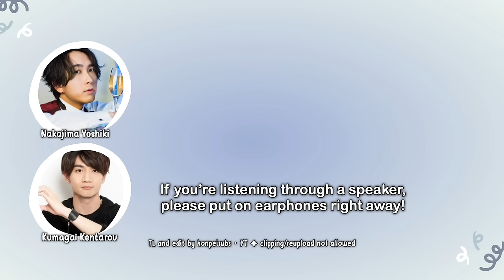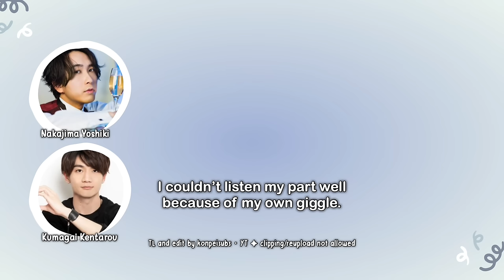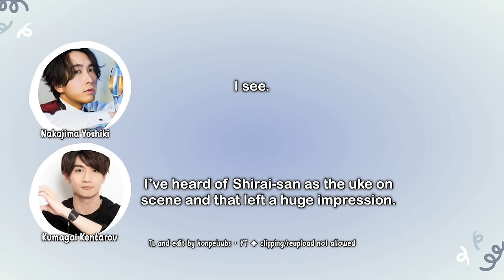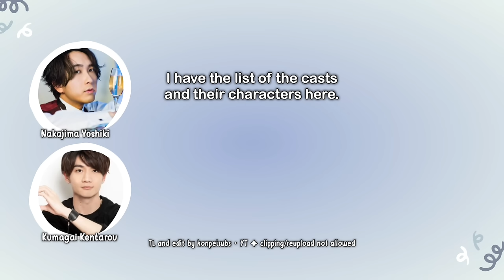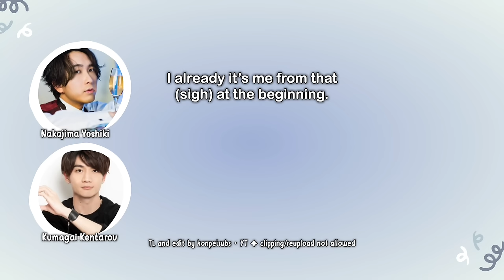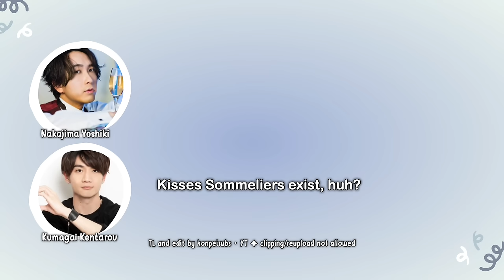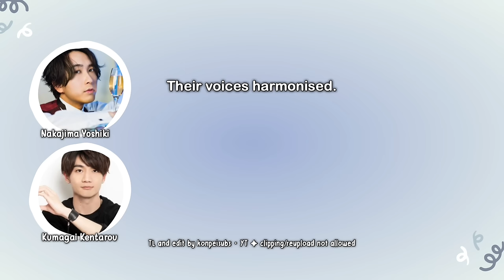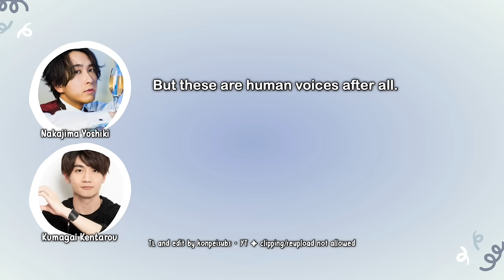[BL quiz] guess the VAs from their s*nful sounds! 😈💦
Hello, I am curry aka konpeisubs. I create seiyuu content and make subtitles for seiyuu I am interested with (mostly male). Thank you for your support!

ー tl note ー
I wanted to use their photos as thumbnail but sadly, there's not many magz/interview pics of kuma on the internet :( this was such a fun segment and I laughed like a mad woman when I first listened to this so I hope you enjoy it too :D anywaysss, pls read pinned comment /srs